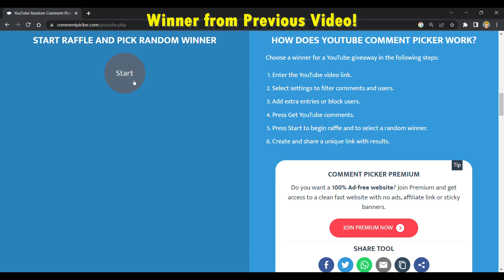I BUILT A 50WL MINI VEND SHOP!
CHEAP SHOP IN PINAS